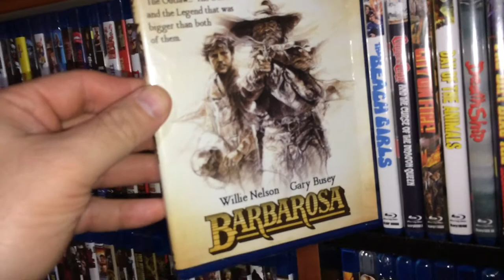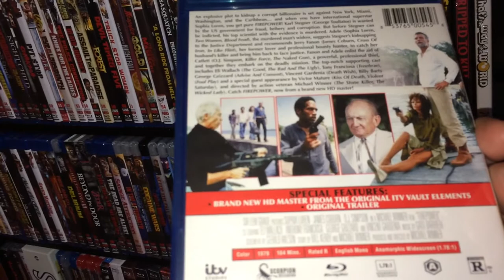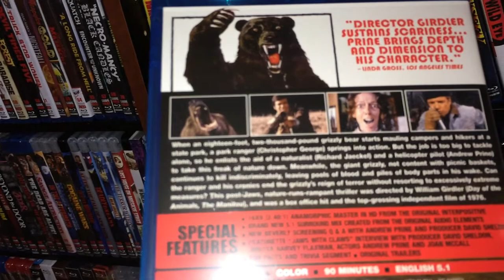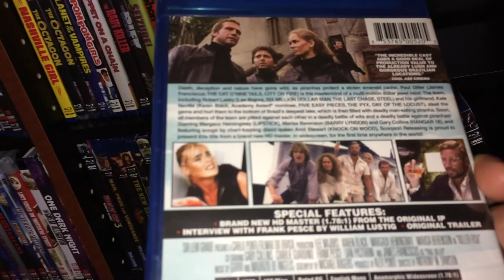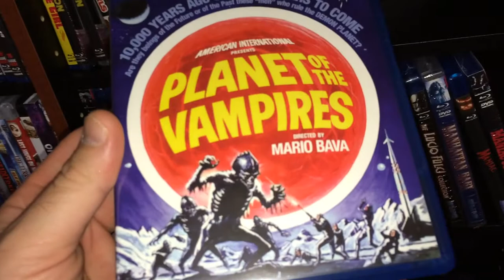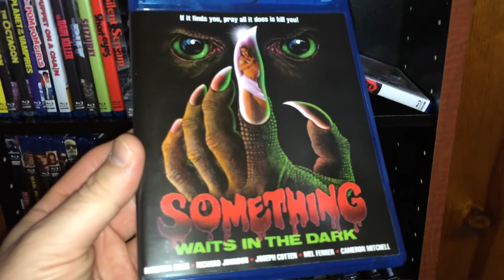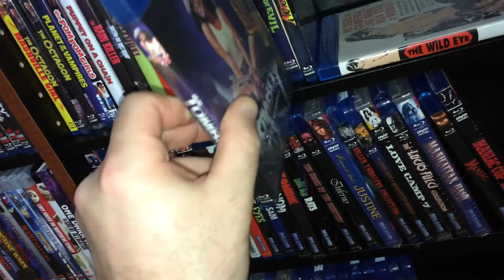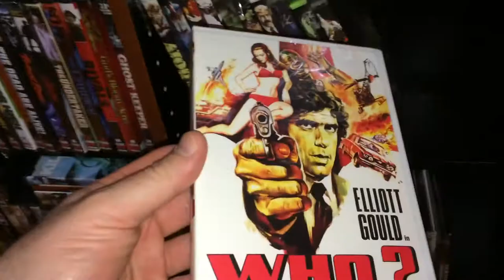Scorpion Releasing Blu Ray and DVD Complete Collection Overview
In this video I go over my Scorpion Releasing movie collection.